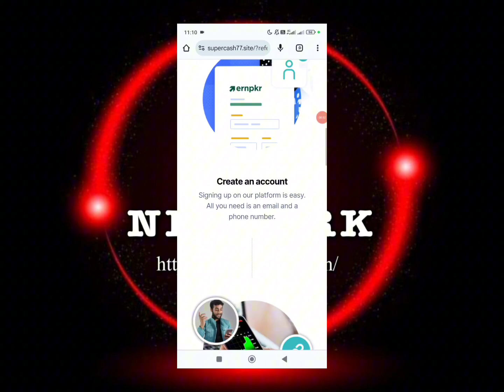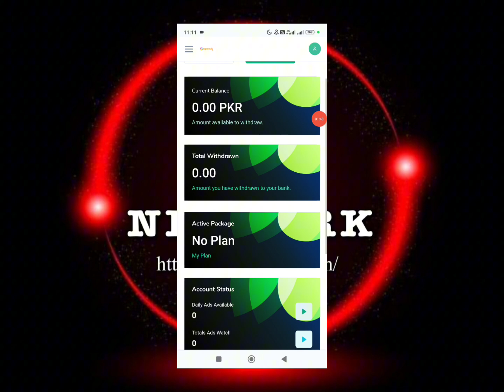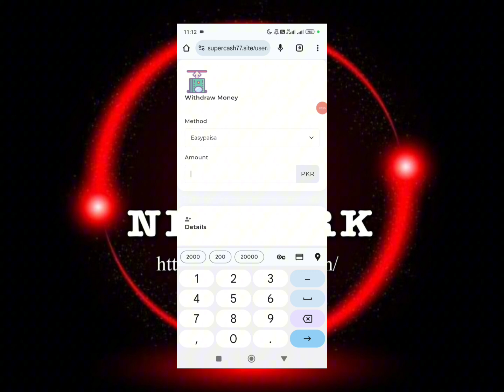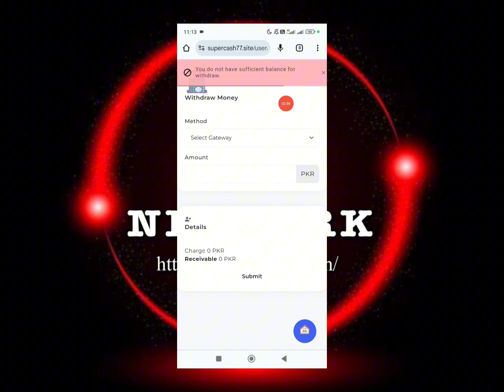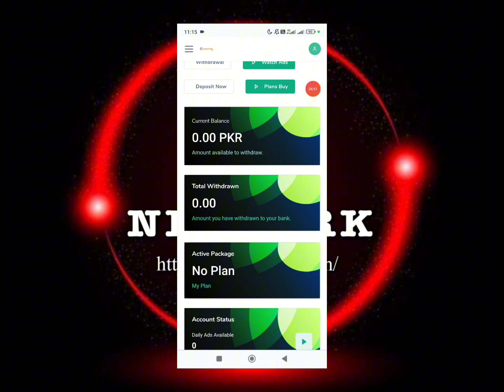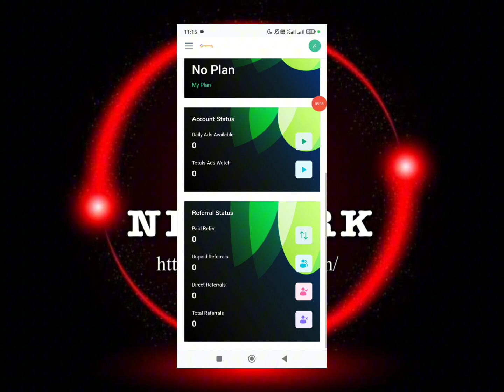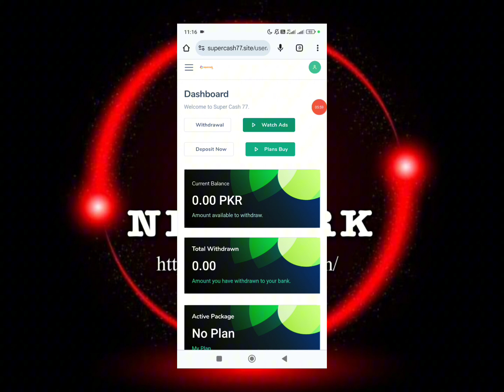Super Cash Earning||New ads watching website||ads watch work real or fake||Make money by ads watch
ads watching earning websiteearn from ads
New earning website
Online earning
Website earning app
Best earning game without investment 2024
Best game for money earning 2024
Best game earning
How to make money watching YouTube videos
YouTube short video earning 2024
Online earning ads watching website
Best ads watch website 2024
Best watch ads and make money
Ads watch earning website without investment
Writing job from home
Assignment writing job
How to earn money from assignment work
How to earn money online with handwriting job
Online earning in Pakistan with proof